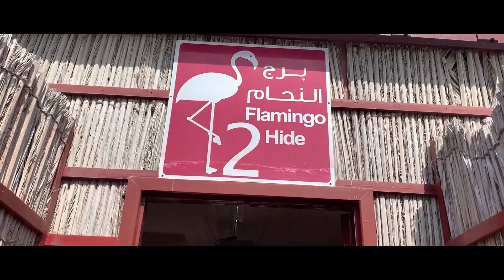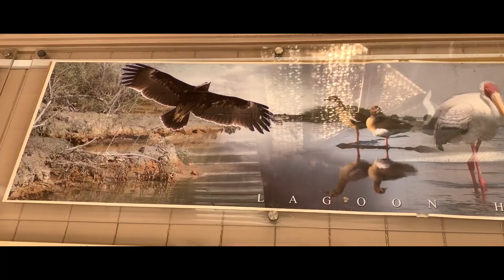Pink Flamingo @ Ras AL Khor Wildlife Sanctuary in Dubai